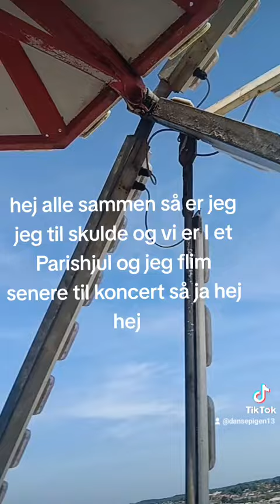9. juni 2023